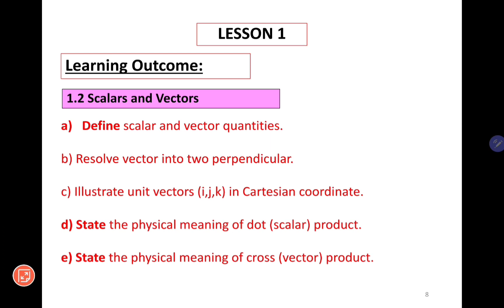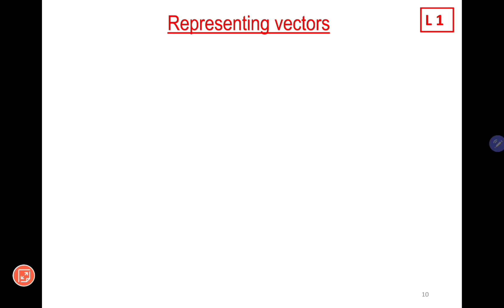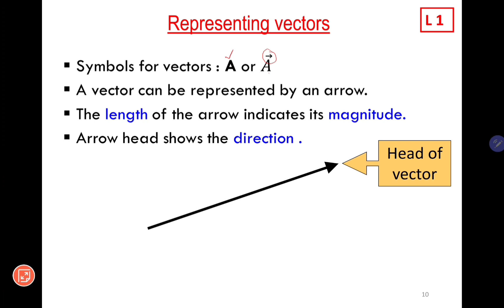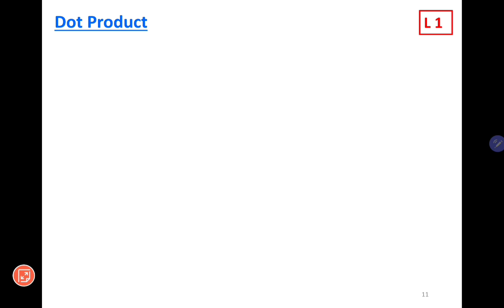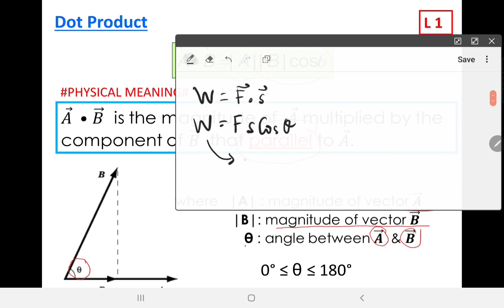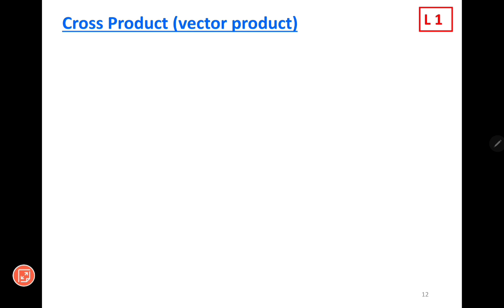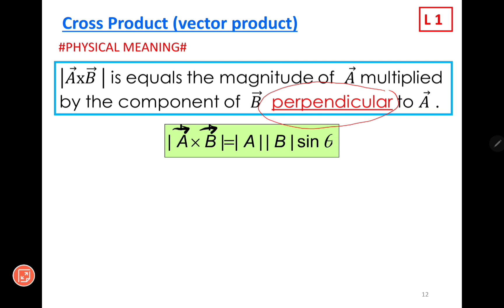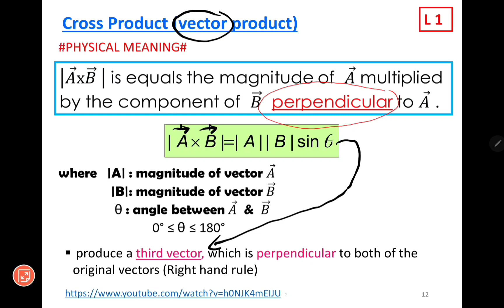SP015 LESSON 1b